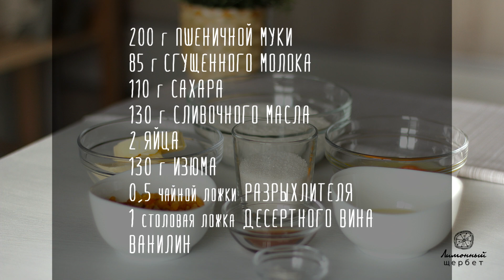Кекс Свердловский по ГОСТу | Cake Sverdlovsk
КЕКС СВЕРДЛОВСКИЙ ПО ГОСТУ

Для его приготовления нам понадобятся:

200 г пшеничной муки
85 г сгущённого молока
110 г сахара
130 г сливочного масла
2 яйца
130 г изюма
0,5 ч.л. разрыхлителя
1 ст.л. десертного вина
ванилин

Сливочное масло нужно заранее достать из холодильника и оставить до размягчения в комнате.
Изюм промываем и обсушиваем на салфетке, чтобы удалить лишнюю влагу.
Муку просеиваем и смешиваем с разрыхлителем.

А теперь приступим к основному процессу. Размягчённое масло взбиваем на средней скорости с сахаром и ванилином до побеления и пышности.

Добавляем тонкой струйкой сгущённое молоко, не переставая взбивать до однородности.

Продолжая взбивать по одному вводим яйца. Тщательно перемешиваем, чтобы тесто не расслоилось.

Всыпаем просеянную муку с разрыхлителем и замешиваем тесто. Я предпочитаю делать это вручную.  Если хотите, можете использовать миксер. Долго вымешивать не надо, чтобы тесто не потеряло воздушность.

Добавляем в тесто изюм и вино. Перемешиваем.

Для выпечки кексов я использую силиконовую форму, её не нужно смазывать и  из нее легко вынимать готовое изделие.
Тесто выкладываем в форму и разравниваем. Можно постучать формой о стол, чтобы тесто равномерно распределилось и вышли пузырьки воздуха.

Духовку разогреваем до 170 градусов и ставим кекс выпекаться примерно на 1 час.

Готовность проверяем деревянной зубочисткой или спичкой. Если палочка сухая и чистая, то кекс готов. Если нет — оставляем его в духовке ещё минут на 10 и снова проверяем готовность палочкой.
Когда кекс испёкся, достаём его из духовки и оставляем до полного остывания, затем вынимаем из формы и посыпаем сверху сахарной пудрой.